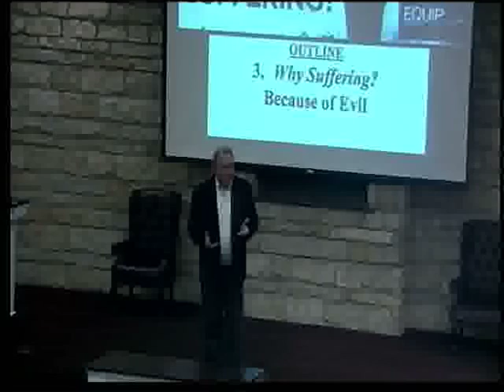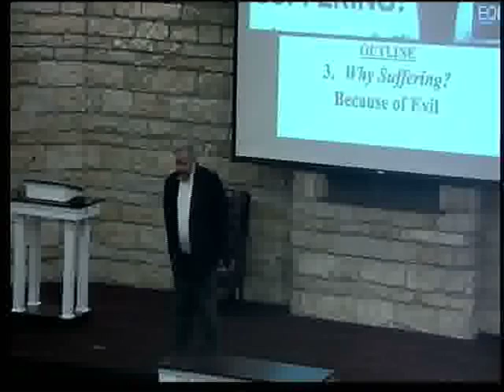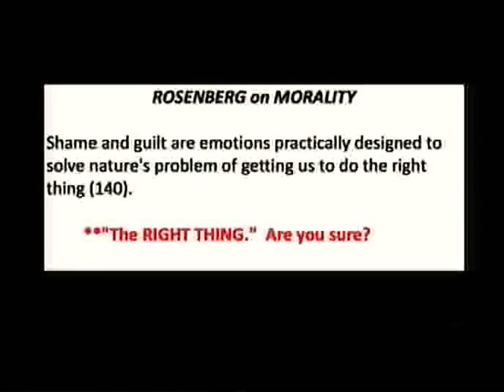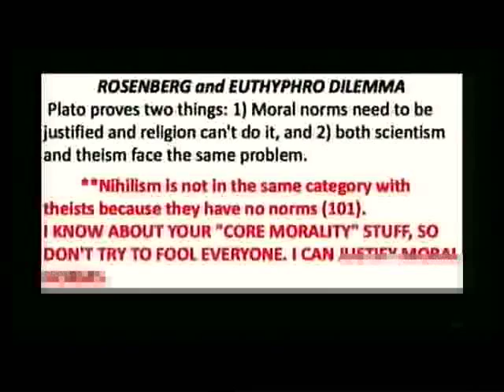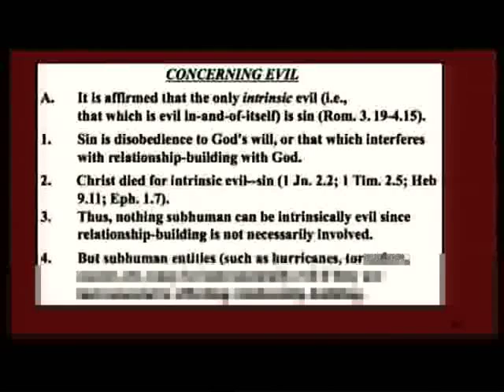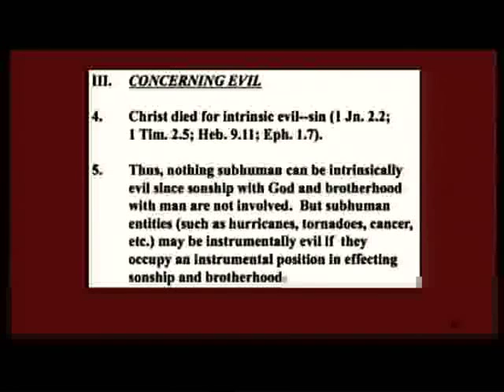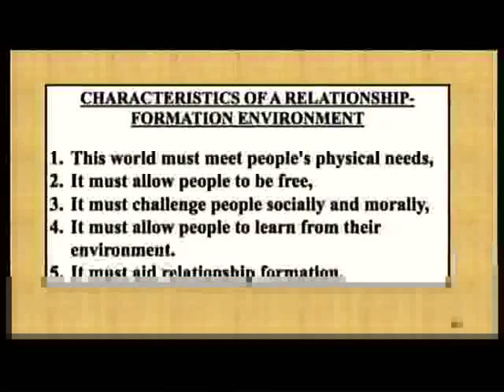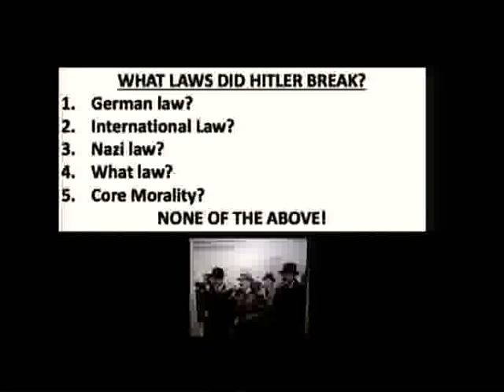Equip 02 12 17 Sermon